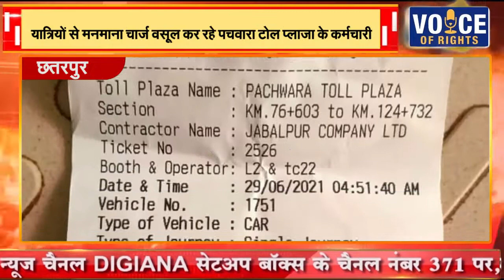छतरपुर || यात्रियों से मनमाना चार्ज वसूल कर रहे पचवारा टोल प्लाजा के कर्मचारी-